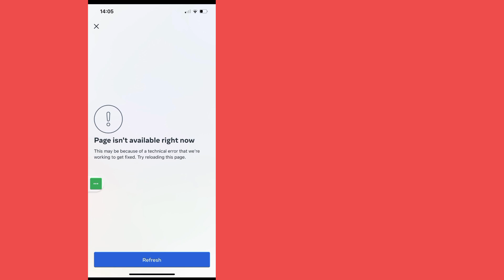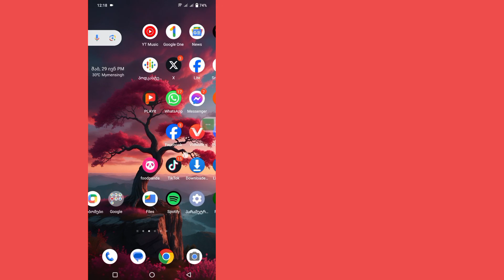ფიქსის გვერდი ამჟამად მიუწვდომელია ინსტაგრამზე გვერდი ამჟამად მიუწვდომელია პრობლემა!!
აი, ამ ვიდეოში მე გაჩვენებთ, თუ როგორ უნდა გამოასწოროთ ინსტაგრამის გვერდი, რომელიც ახლა არ არის ხელმისაწვდომი!

 ისწავლეთ როგორ გამოვასწოროთ ინსტაგრამის გვერდი, პრობლემა ამჟამად მიუწვდომელია!!.

 თუ მოგეწონათ და დაგეხმარათ ეს ვიდეო, გთხოვთ გამოიწეროთ ჩემი არხი, თუ თქვენ გაქვთ რაიმე სამეურვეო მოთხოვნა, შემატყობინეთ ამას 1 დღის განმავლობაში.

 მადლობა ყურებისთვის ❤️